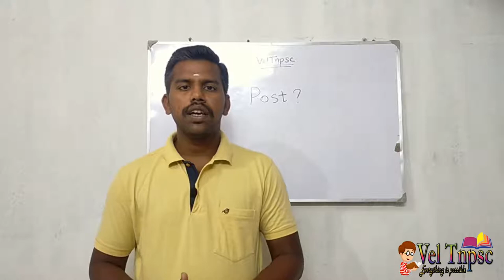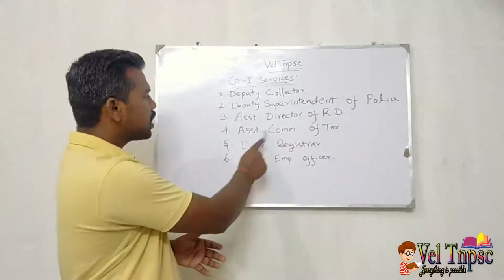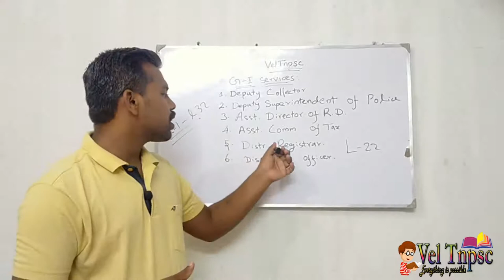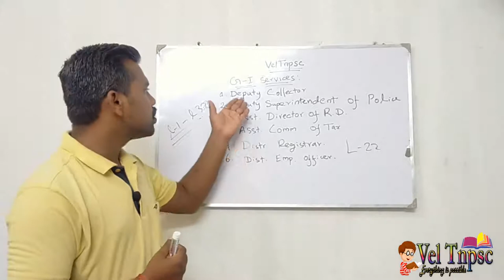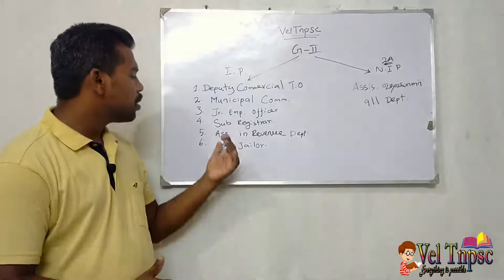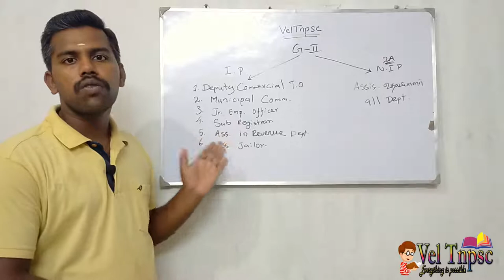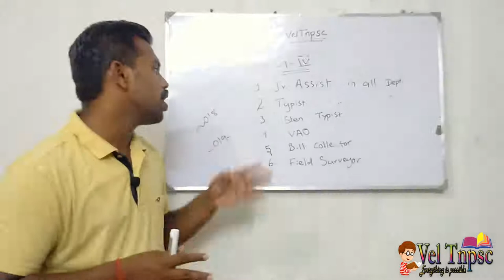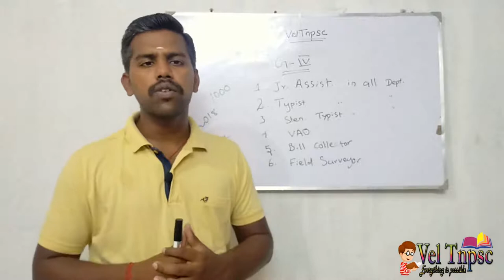TNPSC exam posting details | GROUP 1 2 4 பதவிகள் தொடர்பான காணொளி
tnpsc posts group 1 posts group 2 posts group 4 posts
Junior assistant VAO Field surveyor Deputy collector